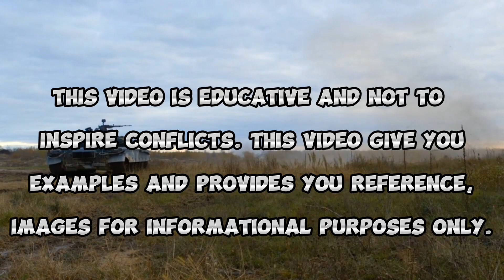LIBYA vs PHILIPPINE MILITARY COMPARISON 2023 | PHILIPPINE VS LIBYA MILITARY POWER COMPARISON 2023.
IN THIS VIDEO WE WILL COMPARE
THE MILITARY STRENGTH OF
PHILIPPINE AND LIBYA.